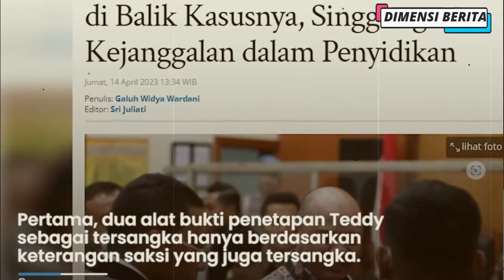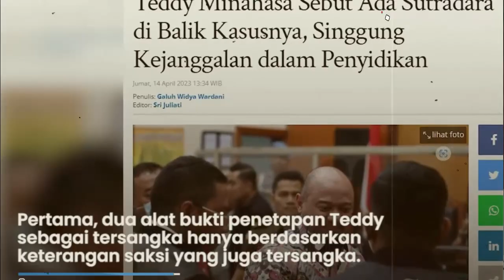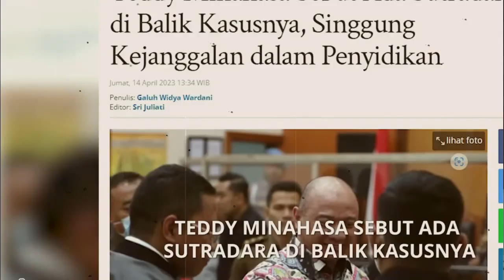SENGIT !!TEDDY MINAHASA TUDUH JAKSA BERSEKONGKOL DENGAN AKBP DODY DALAM KASUS YANG MENJERAT DIRINYA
Terdakwa kasus peredaran narkoba Teddy Minahasa menuding ada orang yang sengaja merekayasa atau sutradara di kasus yang menjeratnya. Hal itu diutarakan Teddy Minahasa dalam nota pembelaan atau pleidoi yang dibacakan di Pengadilan Negeri (PN) Jakarta Barat, Kamis (13/4/2023).

Dia pun menuding rekayasa tersebut dibuat oleh ‘sutradar’ yang sengaja ingin menjerumuskannya. Teddy mengklaim penetapan dirinya sebagai tersangka hanya berdasarkan keterangan saksi yang juga tersangka dan alat bukti chat WA yang bukan berasal dari ponsel milinya.

Category
News & Politics